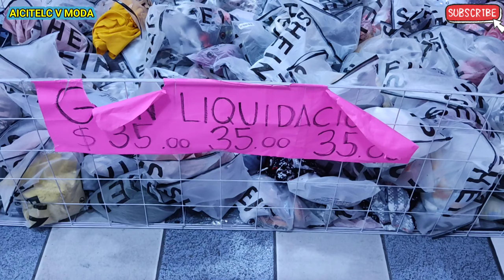HAZ NEGOCIO CON ROPA SHEIN DESDE $35.- LA PRENDA/ROPA DE BUENA CALIDAD ORIGINAL DE SHEIN